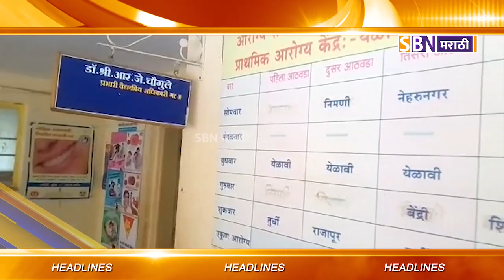SBN मराठी मध्ये पाहा TOP TEN हेडलाईन्स दि : - 27-07-2019